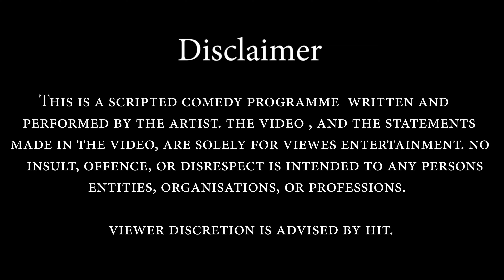Types of women in village's During milk selling Time #milk #comedy #women #standup #amalapaul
stanup comedy on villages women's during milk selling time #amalapaul #standup #comedy #milk #milktea #milkcake #women #womenempowerment

HIT@TALENT Is Your Source To Prove Your Talent on Singing, dancing, Short films, Photography, Videography,Drawing, music #artists, Standupcomedy, poetry, Etc.
   HIT@TALENT will support your talent in any field, HIT will be the platform between talented people and viewers. We will publish your talent on YOUTUBE at FREE OF COST.
   Our aim is to support the Hiddeen Talents in India. Some people have talent but they don't know how to prove their talent? And somebody have fear we are from  poor baground how to prove our talent and how we grow? For all  your PROBLEMS only one solution that is HIT@TALENT.
➡Singing
➡Dancing
➡photography
➡videography
➡Short films
➡Standup comedy
➡Drawing, paintings
➡poetry